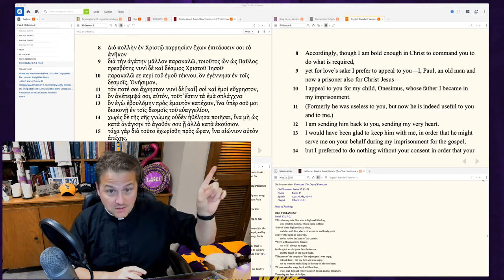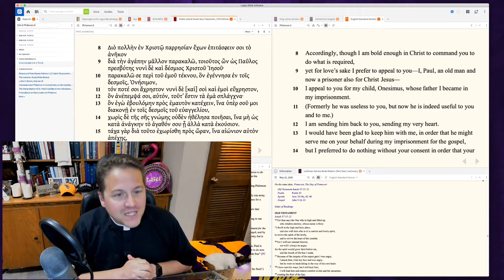0610 Try Using the Gospel Instead of the Law (Philemon 8-9) - A Higher Things® Video Short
Paul has the authority to command Philemon to do the right thing, but he doesn't deal with him that way. Paul wants his relationship with Philemon to be based on love rather than power. He would prefer to simply ASK Philemon to do the right thing, for the sake of Christ. Likewise, God wants to deal with you by means of the Gospel rather than by the Law.